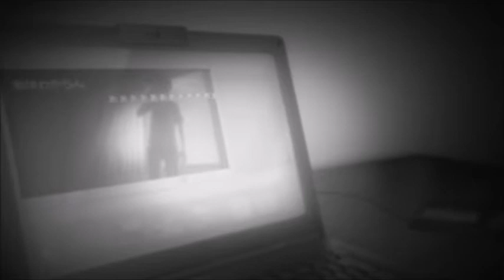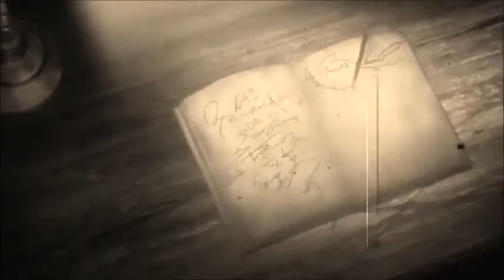Corpse Party For The Damaged Coda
I was bored and wanted to make an AMV, so I did one that was short and was more of a test for timing